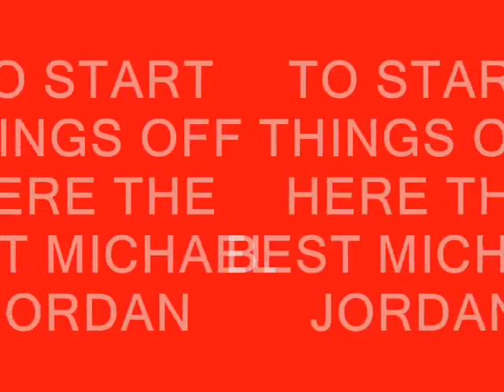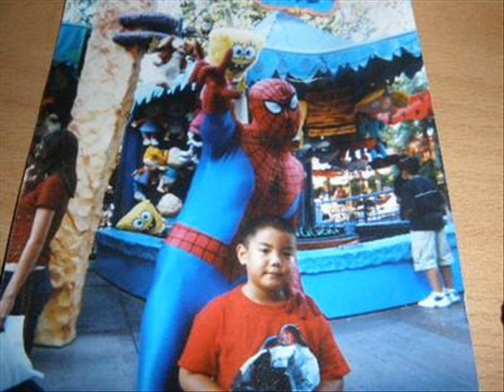nba best players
players
sorry my pic in the end cause it said file 2 small so i made myy pic large